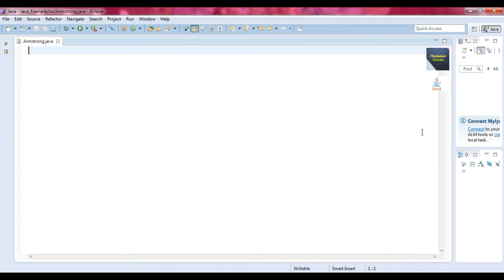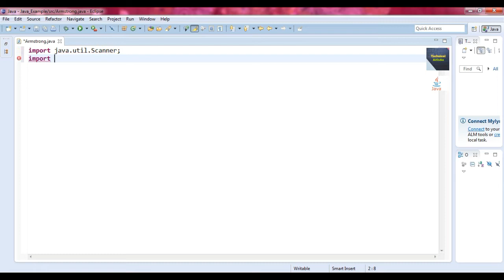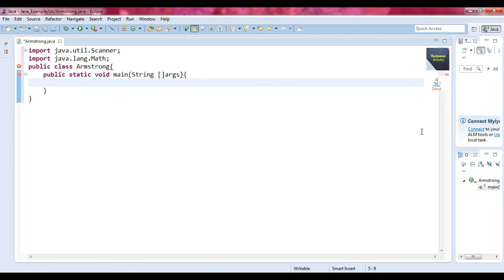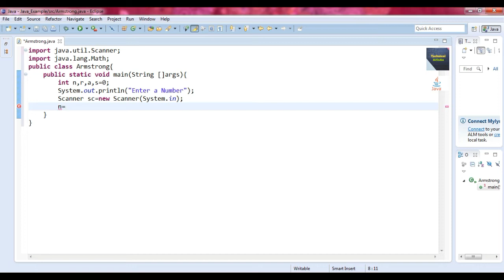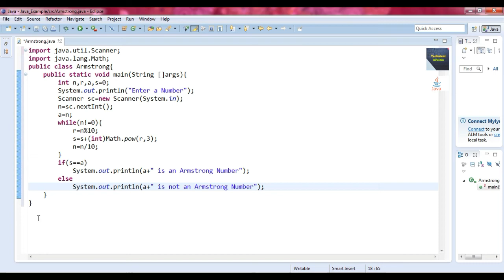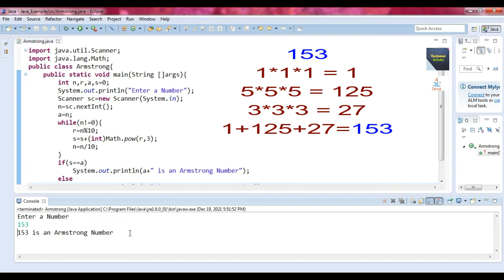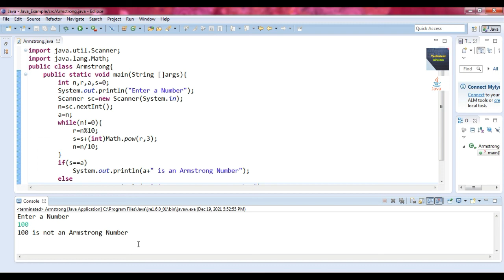Armstrong Number or Not in Java in Bengali | Java Tutorial in Bangla | Eclipse IDE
Armstrong Number or Not in Java in Bengali | Java tutorial in Bangla | Java Language in Bengali

This Tutorial Video developed by Mr. Arnab Kundu, Faculty( Computer Science & Information Technology) of Techno India Group, more than 13 years experience  in the field of teaching.

Here we will learn Armstrong Number or Not in Java Language in Bengali. This tutorial describes how to find Armstrong Number in Java Language in Bengali. Also discuss Java Programming in Bengali. In this video, I explain Java Language Program in Bengali using Eclipse IDE with example.